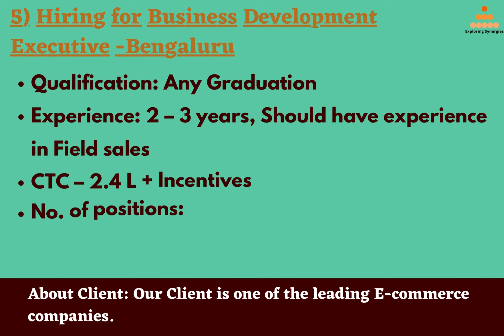We are Hiring | Apply Now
•Follow @futuresandcareers for more such amazing openings

•Tag or share with a friend who need to see this !